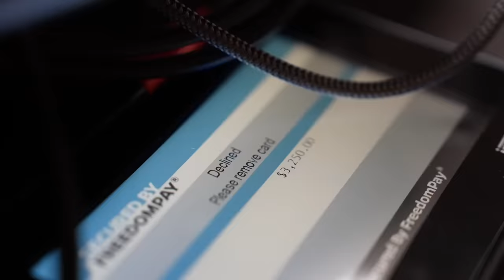Spending $10,000 On Fans At Six Flags In 24 Hours!!! ** 1 HOUR SPECIAL **